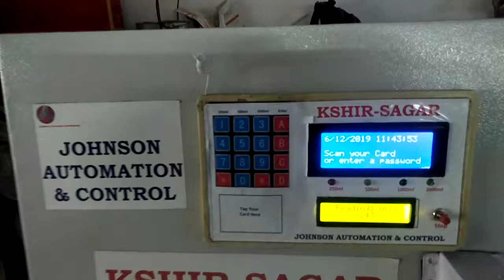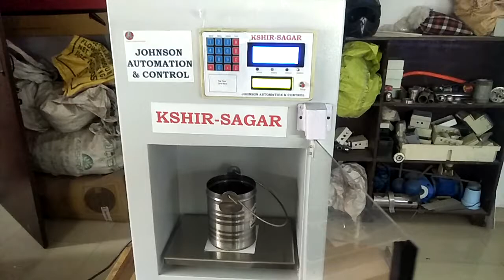Milk Vending System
Complete dispensing mechanism for milk